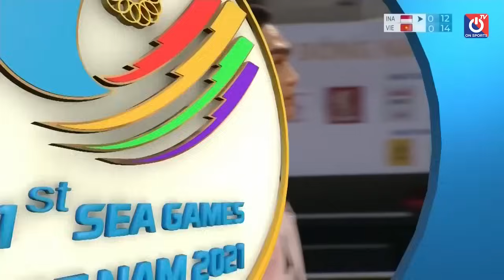🔴Việt Nam - Indonesia | Bóng Chuyền Nam | Màn Thị Uy Sức Mạnh Của Hot Boy Trọng Nghĩa